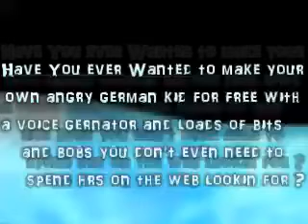Make your own Angry german kid for free with loads of bits of bobs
Ever wanted to make an angry german kid but never go on the web looking for the video and other things ? Get it all here

Link to all of it (Virus free , If u kaspersky then shut off the websheild cause people always come to it saying to block off certain things) :